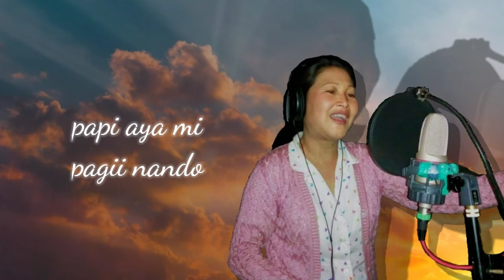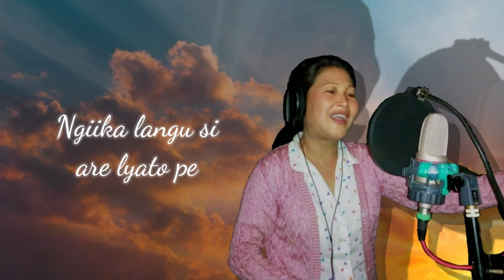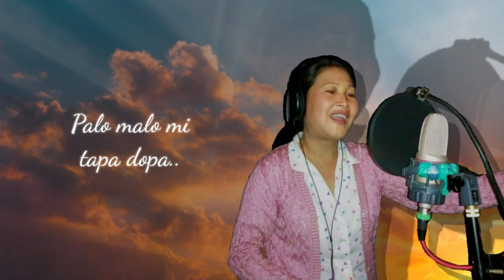Biisi Penge | Apatani modern song by H.T Konya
Singer and Lyricist: H.T Konya